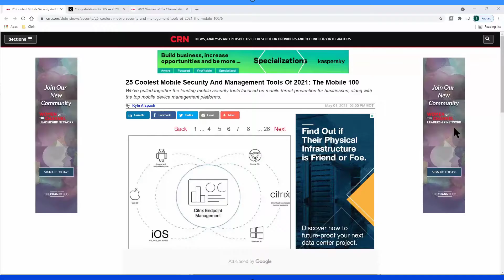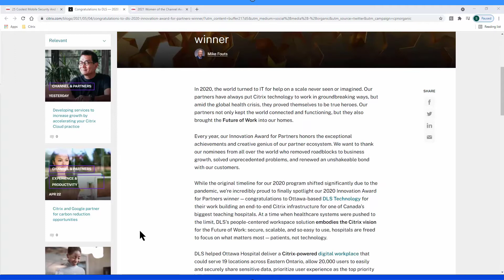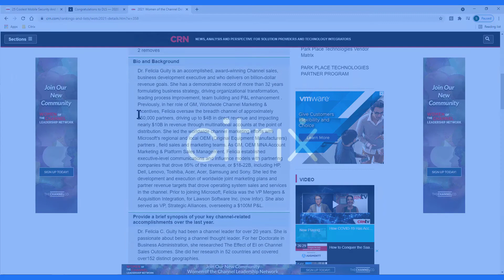Between The Clouds Awards Episode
May is awards season and we have three awards to announce in this episode of Between The Clouds.